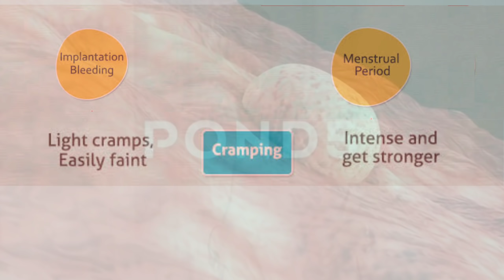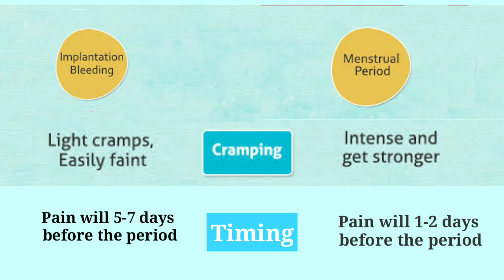আপনি গর্ভবতী নাকি মাসিক হবে এটি বোঝার উপায়। মাসিক 🆚 ইমপ্লান্টেশন